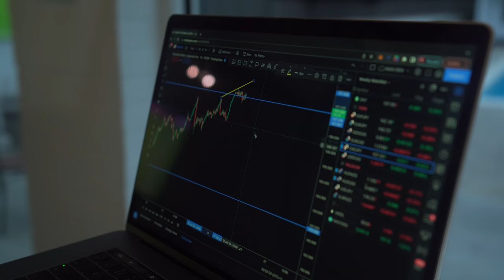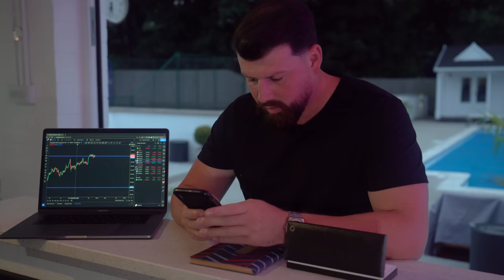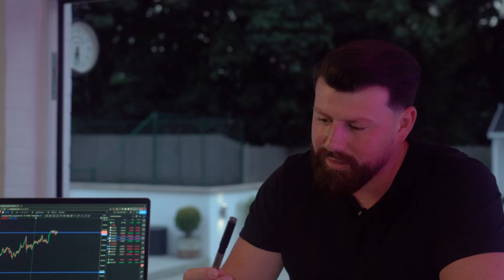Finding Freedom | Falcon Funded Traders Vlog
What’s it like becoming free?

How about becoming a full time trader?

We sat down with two of our very own Falcon members to hear about their experiences of becoming funded, scaling up and the freedom they’ve found in trading.

All in all, you might be closer than you think to going full time in trading.